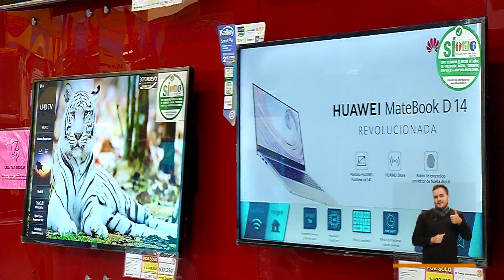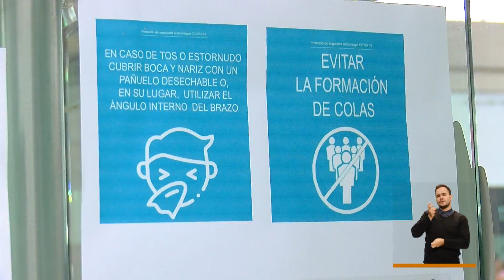Micro: cibercomercio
Los días sin IVA apoyan la reactivación del comercio en la ciudad y el país. La apuesta hoy esta enfocada al cibercomercio y  comprar por medios electrónicos que eviten aglomeraciones, pero es necesario fortalecer los canales digitales para aportar a este fin.